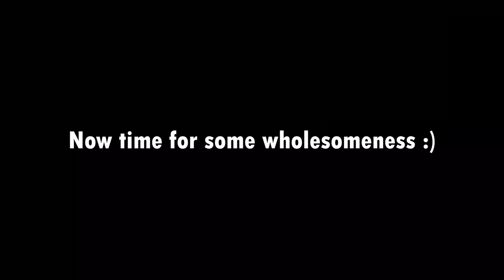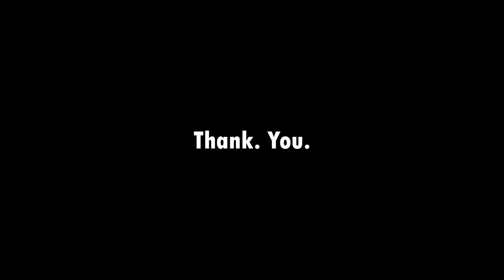7.66 Winning 3x3 Average! + Reflection | Fast in Mass 2022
7.67, (10.28), 7.90, 7.42, (7.17) = 7.66!

I really can't believe it... I also hope you enjoy the reflection at the end!!

Done at Fast in Mass 2022

Cube: Pro Shop RS3 M 2020 from TheCubicle.com!

💙 Hope you enjoyed the video! - Darren 💙